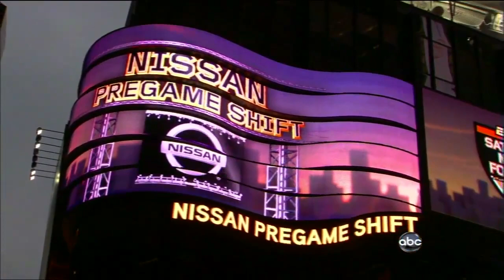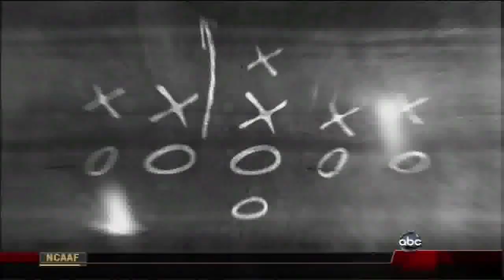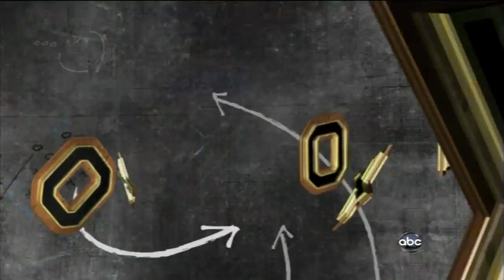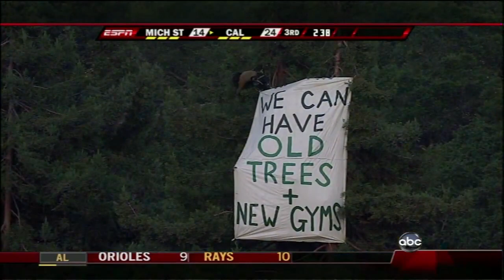2008 Michigan State vs. Cal Golden Bears